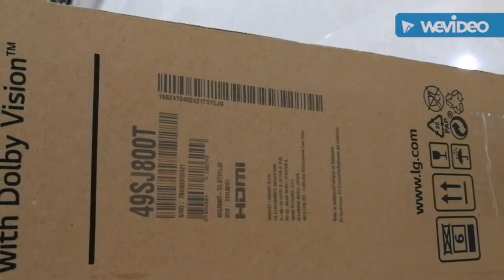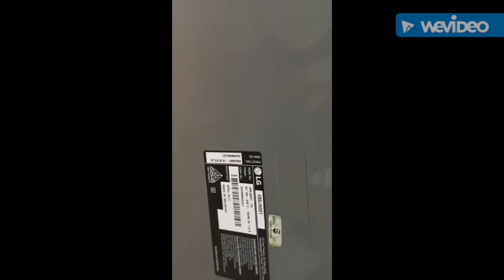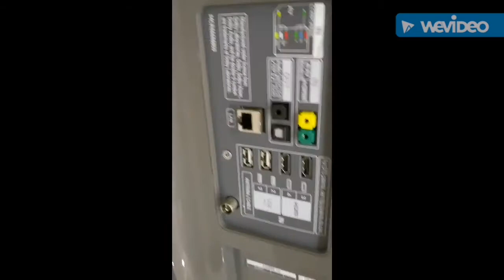LG SJ8000 SJ800T SUHD TV Unboxing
All New 2017 LG SJ800T / SJ8000 Nano Cell Super UHD 4k Display.
After 2 months waiting, finally I got this beauty.
sorry that this is first time I record unboxing video. not a good video man. 😊